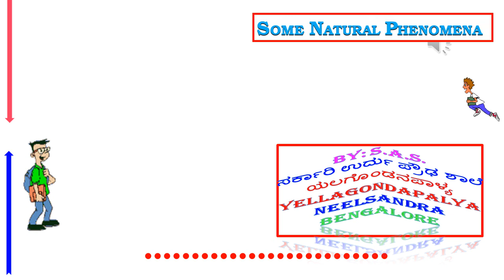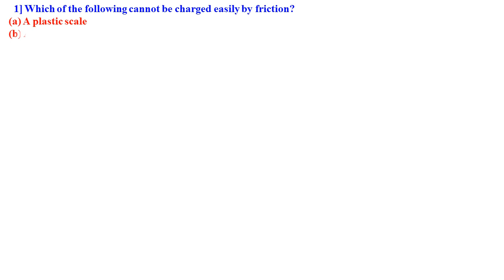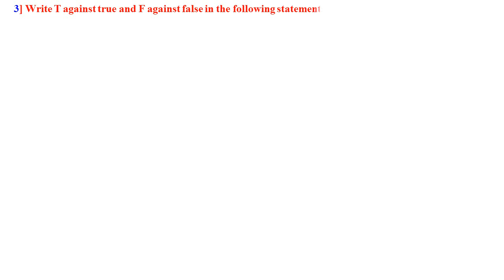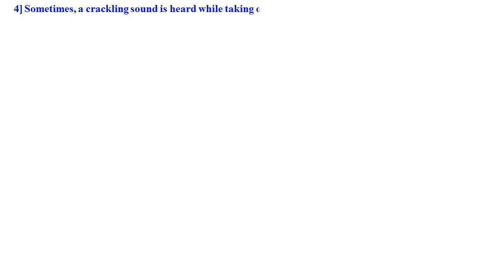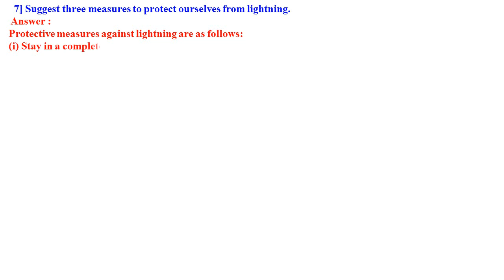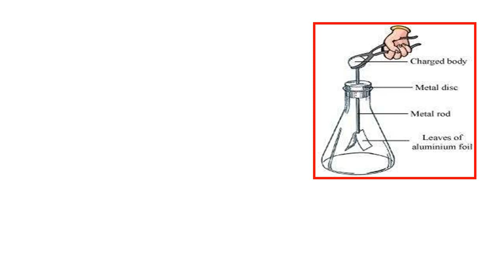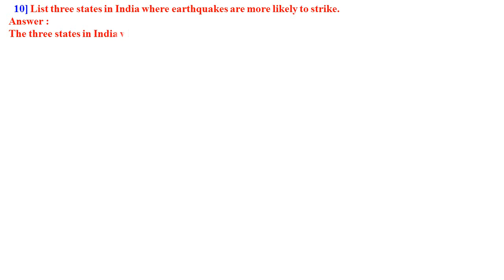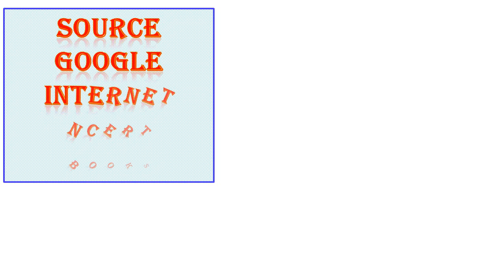CLASS 8 SCIENCE[ NCERT] CHAPTER 15